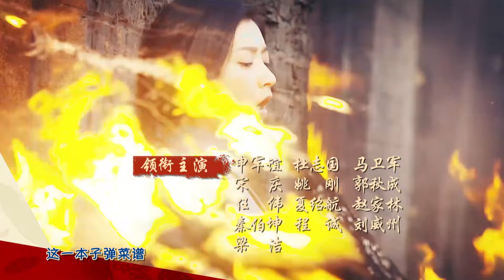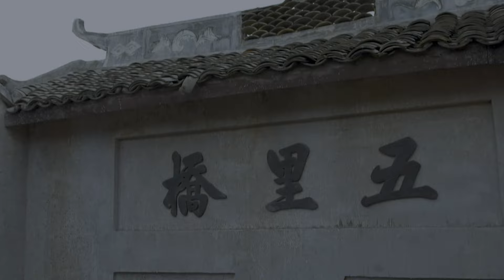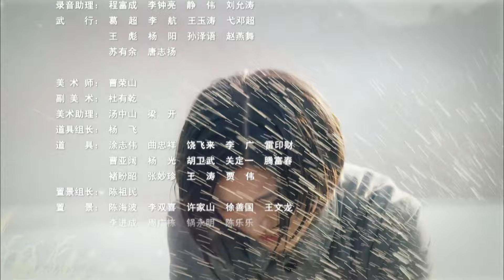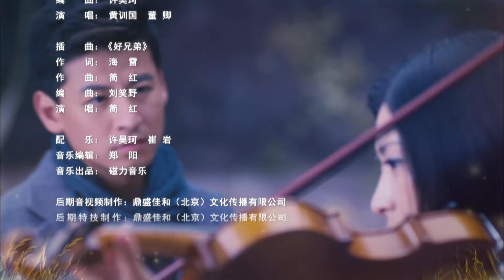【🔥独播抗战剧】《我叫刘传说》第11集 | 厨神逆袭成抗战英雄! 女神斓曦领衔主演 | 钱泳辰 斓曦 杨烁 张一鸾【捷成华视悬疑剧场】